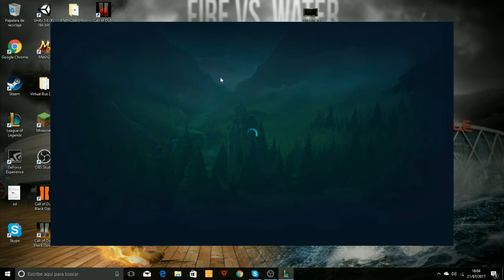ESTO ES LO QUE PASA CUANDO JUEGAS RANKED | League of Legends